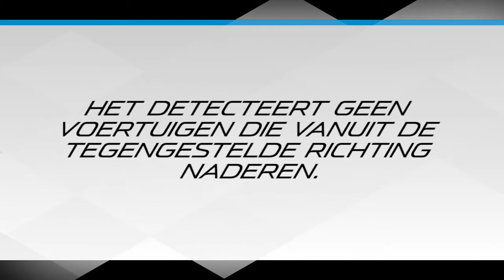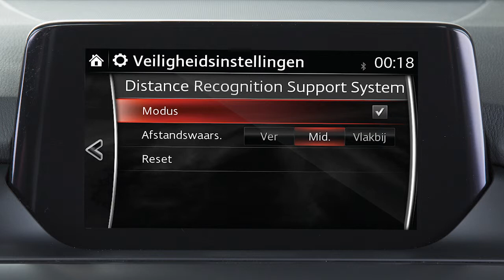Distance Recognition Support System op de Mazda6 | i-ACTIVSENSE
Wat is het Distance Recognition Support System, wat kan het, en hoe helpt het jou in het verkeer? Deze video laat het je allemaal zien. Meer weten over de veiligheidssystemen van Mazda? Kijk dan op